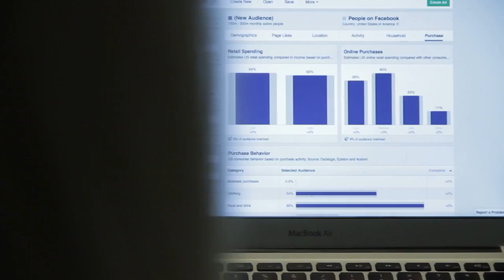Free Stock Footage